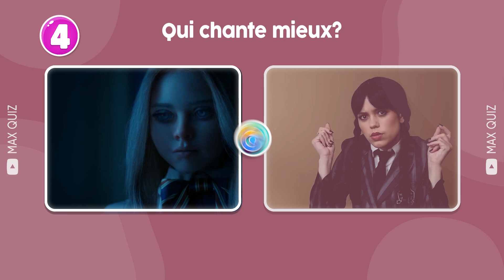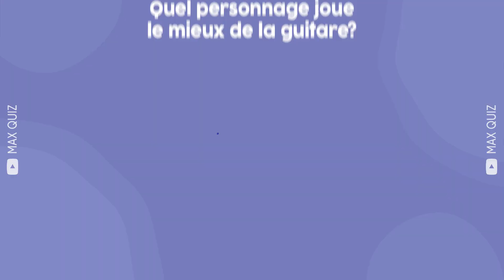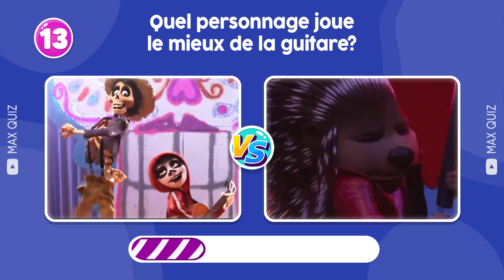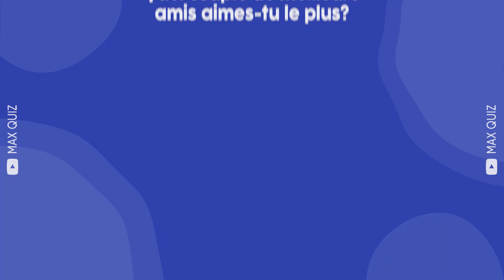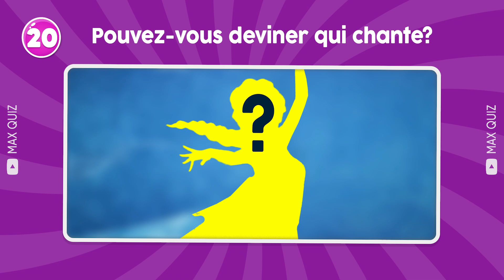Devine qui CHANTE...! Mercredi, M3GAN, Peach, Skibidi Dom Dom Yes Yes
Devine qui CHANTE ! Voici blind test dans lequel tu dois deviner chante et voter pour qui chante le mieux ! Mercredi, M3GAN, Princesse Peach et Skibidi Dom Dom Yes Yes sont les stars de ce jeu. Défie tes amis et chantez avec Skibidi Bop Yes Yes, Peach, Mercredi et M3gan sans modération. Qui sera le meilleur ? Devine qui CHANTE et amuse-toi ! Réponds à ce blind test et montre ton talent musical !